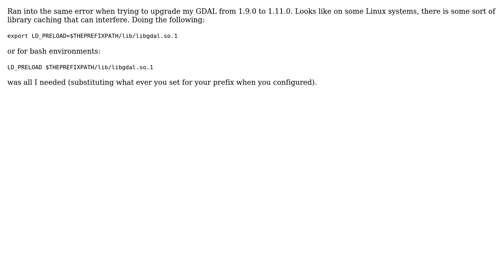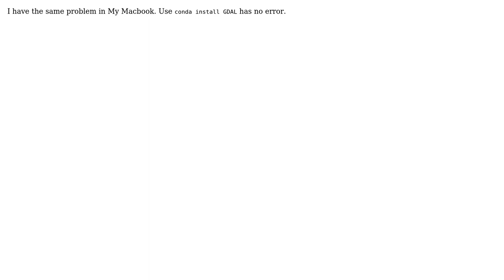GIS: Error installing GDAL 1.9.0 python package (3 Solutions!!)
GIS: Error installing GDAL 1.9.0 python package

With thanks & praise to God, and with thanks to the many people who have made this project possible! | Content (except music & images) licensed under CC BY-SA | Music | Images & others | With thanks to user vulture user Ian Fieldhouse user Han Zhengzu user Ben Root and the Stack Exchange Network Trademarks are property of their respective owners. You are responsible for your own actions.